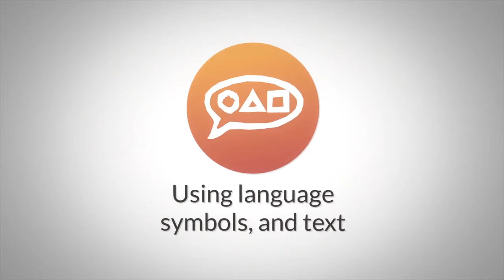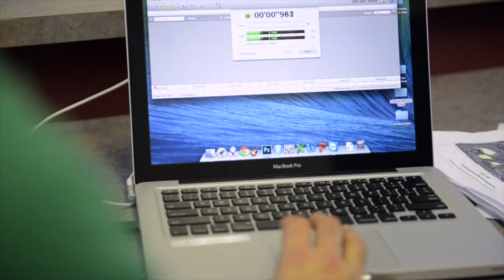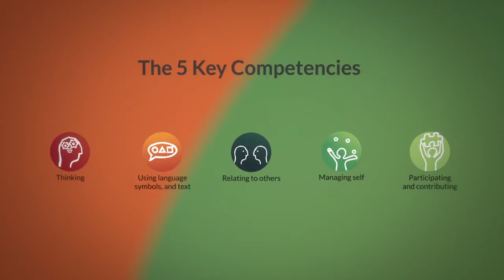Kiwa 48hr Slam Using language, symbols & text HD